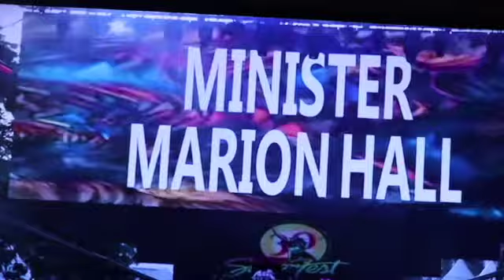Minister Marion Hall and Tommy Lee Sparta Sumfest Headliners( Good vs Evil) ?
The headliners for 2023 Reggae Sumfest Minister Marion Hall and Tommy Lee Sparta are polar opposites. One supposedly for God and the other for the devil. What do you think?